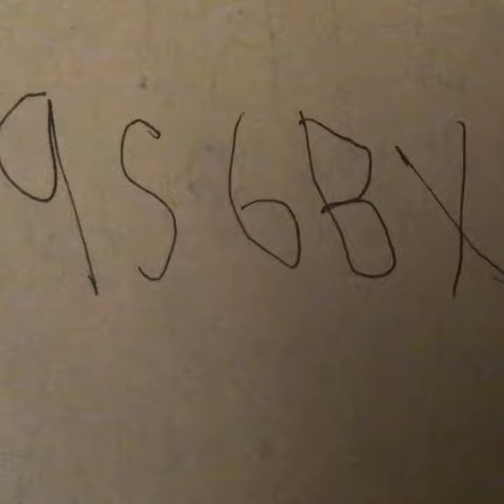The Umbrella Stall Shop *Closed*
Starts at 3:00 PM ends at 5:00 PM